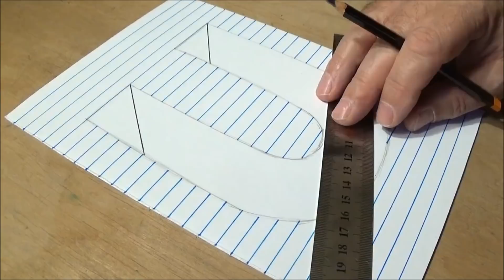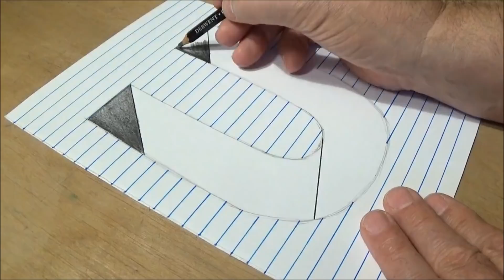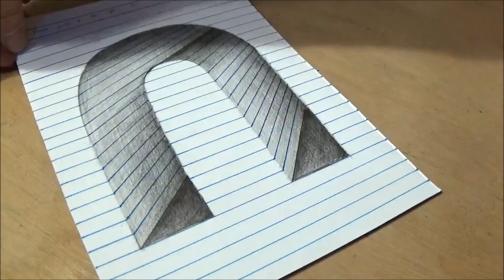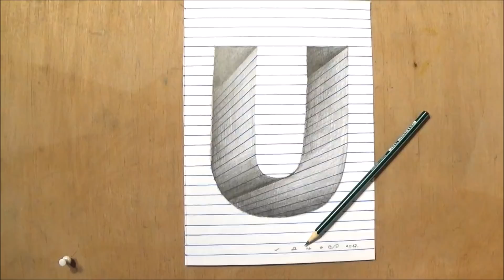Drawing U Hole in Line Paper - 3D Trick Art - Vamos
Drawing letter U hole in line paper with graphite pencils. 3D trick art anamorphic illusion. Step by step pencil shading.
• Material used:
Paper: 250x175 mm, white coloured cardboard.
Graphite pencils (STABILO H, HB) and DERWENT 8B.
STABILO Pen marker.
Kneaded eraser, ruler.
Cotton material.
01_Dub_Eastern,
02_Kick_Shock,
03_Bass_Walker_Film_Noir,
04_Matt_s_Blues,